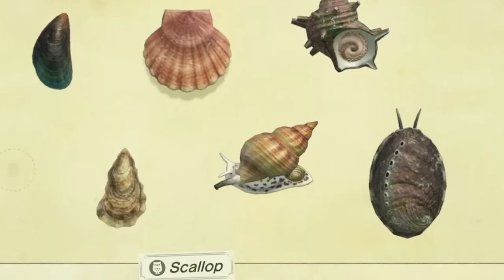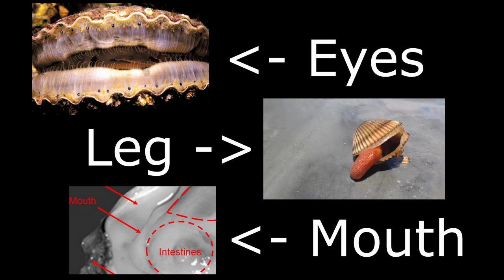[Nijisanji] Hana learns that scallops - and other bivalves - are ALIVE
Wait until people realize bivalves are essentially just snails with two shells.

While looking through her (now erased) Animal Crossing fish list, Hana stumbles upon some mollusks and asks the forbidden question: "Are these things alive?"
Well, it's not so much forbidden as much as people don't want to ask it, for some reason. Bivalves, and all the other Cambrian/Precambrian era ocean friends, are animals that are so far from our normal assumptions of animals that a lot of people wonder if they are even living things. Or sometimes, as in the case of sea anemone and coral, people mistake them as plant/plant-like organisms.
Getting more bang for her buck, Hana is also steered in the direction of swimming scallop videos. Wherein hilarity ensues.

0:00 Asking a question
0:23 They are indeed alive
0:34 Schlimey Schloops
1:33 Parts of Bivalves
1:50 Scallops swimming!